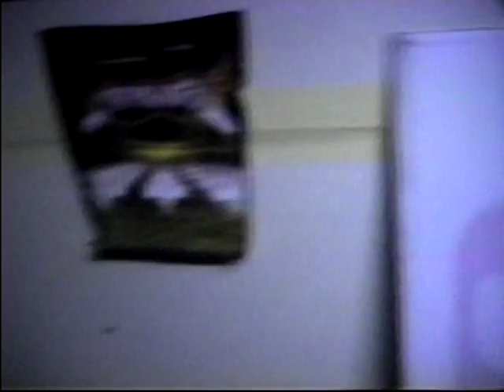DID YOU EVER HUFF THE ARMPIT OF A POLICEMAN'S JACKET?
DID YOU EVER HUFF THE ARMPIT OF A POLICEMAN'S JACKET?    (it will make you think twice about getting in a racket)